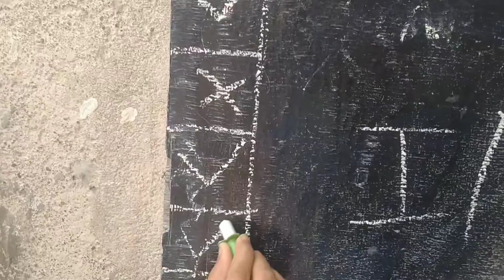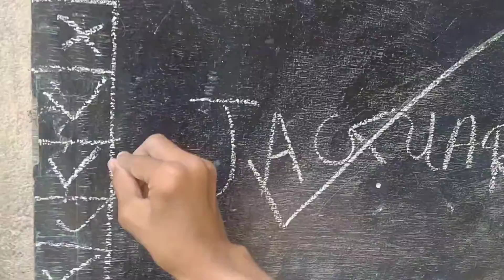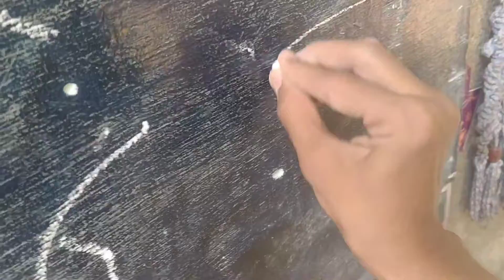me and jiya play in the blackboard 😆✌️